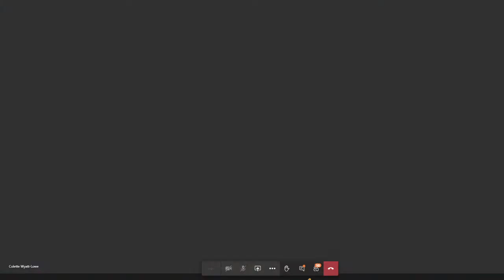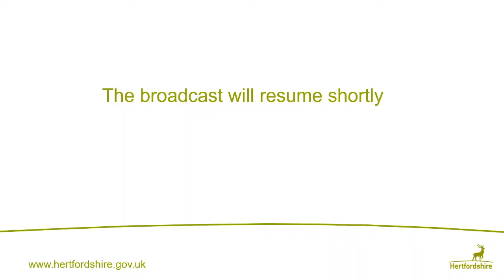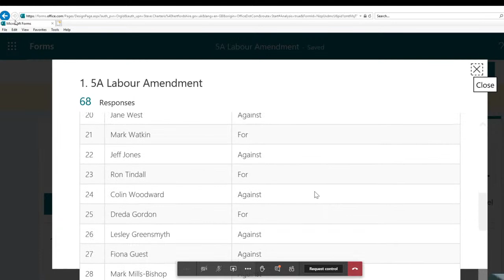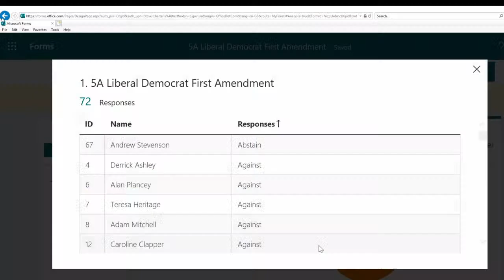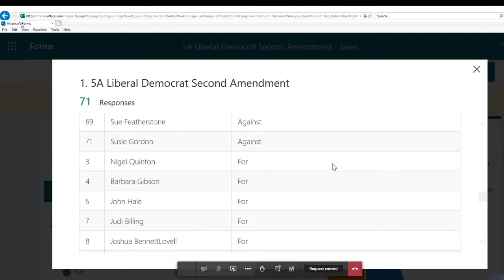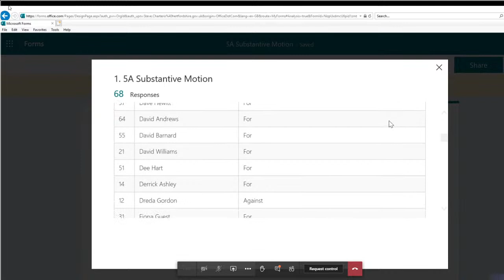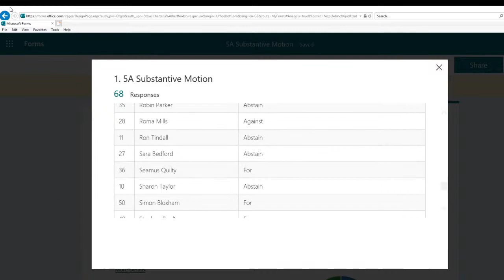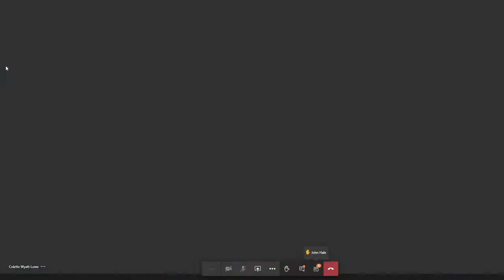County Council - 23 February 2021